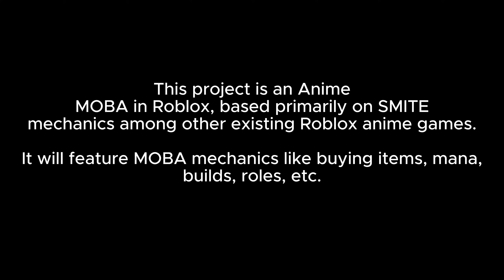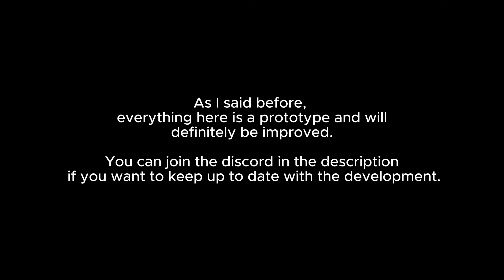Roblox Dev Log - Anime MOBA : Gojo Moveset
Everything here is very rough demo and is subject to change and improvement. The cooldowns and mana usage on abilities are for testing and will not be this quick to reuse in game.

A short preview of a prototype of an anime MOBA I am working on on Roblox. This is a demo of what I've made for Gojo so far, the current first character I'm making. The game will follow closely the gameplay of SMITE, the game I am most familiar with. Gameplay will be more like SMITE's "third person shooter" mechanics. I felt like this would fit the style of most existing roblox anime games and therefore be more appealing to a newer player since MOBA's arent commonplace on Roblox.